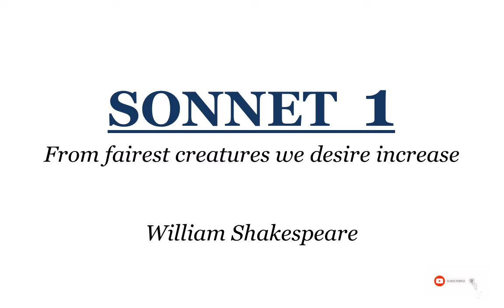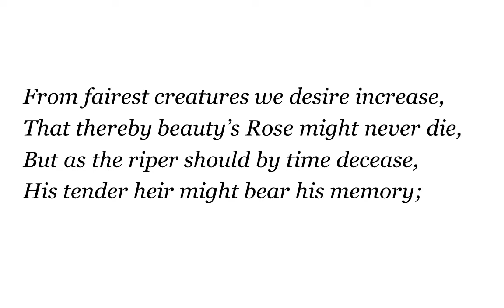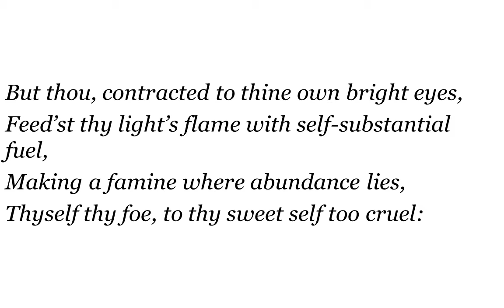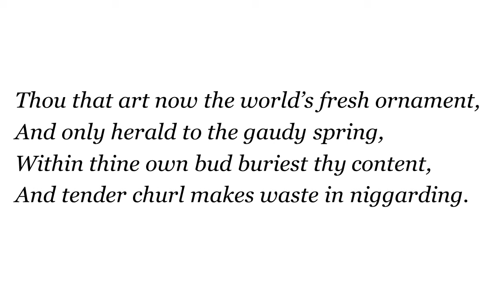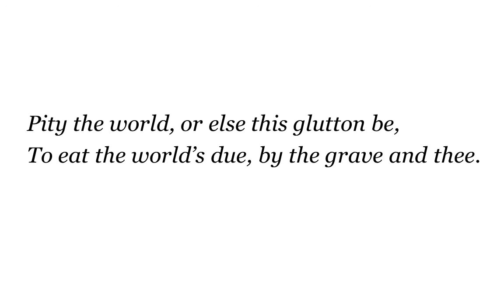Sonnet 1 | William Shakespeare | Poem | Tamil